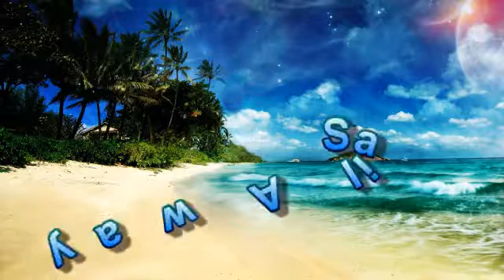Enya - Orinoco flow: Sail Away (За моря)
Beautiful views of the ocean.